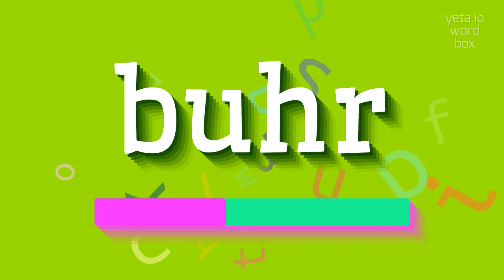How to say "buhr"! (High Quality Voices)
Watch in this video how to say and pronounce "buhr"!